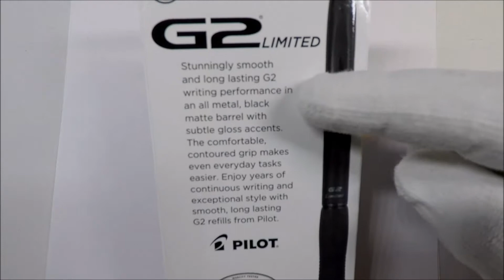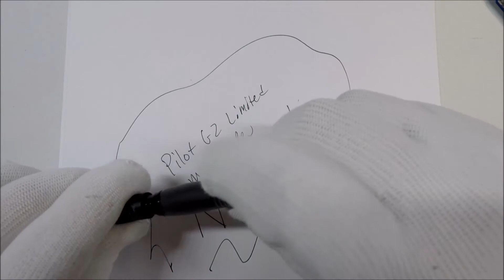Pilot G2 Limited Metal Gel Ink Pen Unboxing and Review